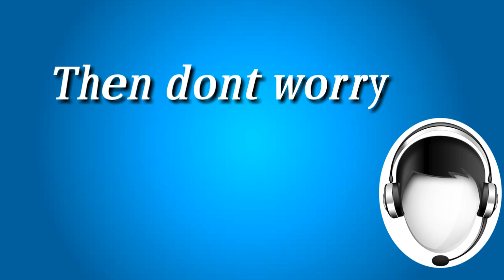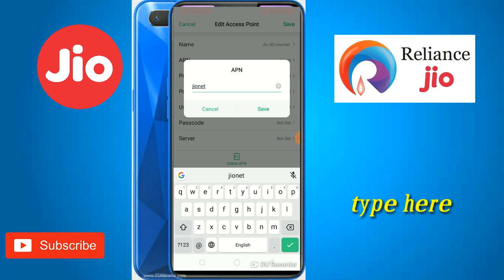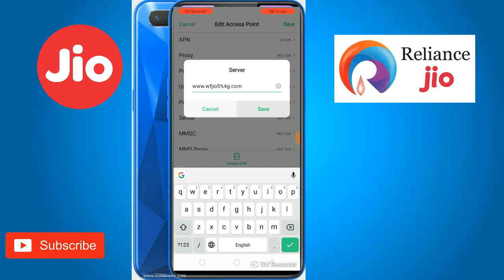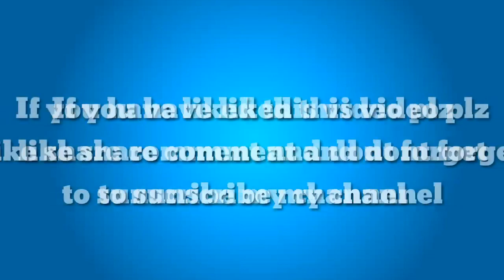Are you using jio sim then turn on this setting and Increase jio sim internet speed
In this video i have shown u how to increase
jio internet speed if it works in ur phone plz